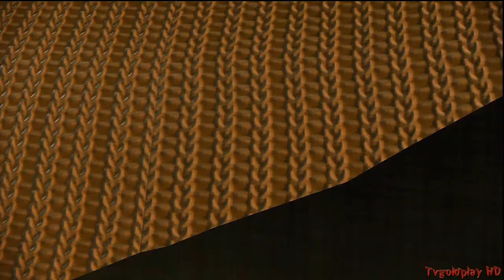Final Fantasy XIII Walkthrough Part 30 Not From Cocoon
Final Fantasy XIII Walkthrough Part 1 No Commentary Gameplay English FF13 HD 720p PS3 Xbox 360
Release Date: March 9, 2010
Developer(s): Square Enix
Publisher(s): Square Enix
Modes: Easy, Normal, Hard.
Type: Full Game
Platform(s): PlayStation 3 (PS3) & Xbox 360 (X360).
Video Title: Final Fantasy XIII Gameplay Walkthrough Part 1 (Intro Cinematic - Opening Cutscene) HD 720p English Dubbed No Commentary

About the game:
Final Fantasy XIII is the thirteenth major installment in the Final Fantasy series. The game includes fast-paced combat, a new system for the series for determining which abilities are developed for the characters called "Crystarium", and a customizable "Paradigm" system to control which abilities are used by the characters. Final Fantasy XIII includes elements from the previous games in the series, such as summoned monsters, chocobos, and airships.

The game takes place in the fictional floating world of Cocoon, whose government, the Sanctum, is ordering a purge of civilians who have supposedly come into contact with Pulse, the much-feared world below.

Characters:
The six main playable characters of Final Fantasy XIII are Lightning, the main protagonist of the game, a former soldier and older sister to Serah; Snow Villiers, Serah's fiancé and leader of NORA, a paramilitary group; Oerba Dia Vanille, the game's narrator and an exile who is later revealed to be a l'Cie from Pulse; Sazh Katzroy, a civilian pilot and father to a young boy, Dajh; Hope Estheim, a young boy who is struggling within the relationships he shares with his parents; and Oerba Yun Fang, a l'Cie from Pulse who is working with the Sanctum's Cavalry branch. Other characters include Galenth Dysley, the ruler of the Sanctum and main antagonist; Cid Raines, a Sanctum Brigadier General in the Cavalry who does not trust the government; and Serah Farron, Lightning's younger sister and Snow's fiancee.

Anyone is welcome to share any walkthrough or guide. Help out each other by providing tips, hints, help, how to beat "Final Fantasy XIII" through step by step tutorial.